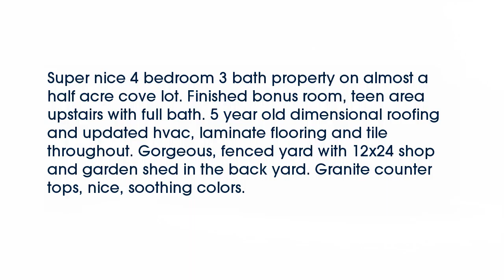Real estate for sale in Bartlett Tennessee - MLS# 9976515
4930 French Broad Cv
Bartlett Tennessee 38135
MLS# 9976515

Super nice 4 bedroom 3 bath property on almost a half acre cove lot. Finished bonus room teen area upstairs with full bath. 5 year old dimensional roofing and updated hvac laminate flooring and tile throughout. Gorgeous fenced yard with 12x24 shop and garden shed in the back yard. Granite counter tops nice soothing colors.